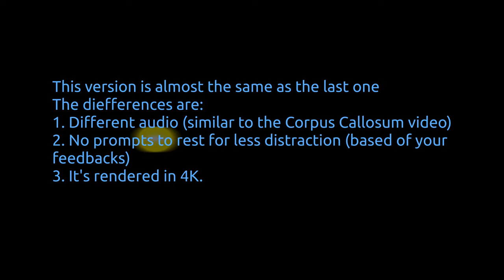2021 Ver. Yellow Ball EMDR self administration with more powerful audio (creative commom)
1 hour 40 minutes and 2020 will be over. Is it 2021 in your place already? now 35 mnutes to 2021. HD conversion seems to take a while. Right now it looks like crap (360p or something). Youtube will fix that if you wait.

This must be watched on pc or laptop monitors. Mobile phones and other tiny screens won't work!

This is the forth version of my "yellow ball" EMDR videos.
1. It has a different sound (read the description of this video of mine to see what's that about

2. It doesn't contain the prompts to rest your eyes anymore (based on users feedback)
3. It's rendered in K4, which made it a pretty severe pain in the b** to render (not to render it with blender, but compressing it all to a mp4 file, horrible)